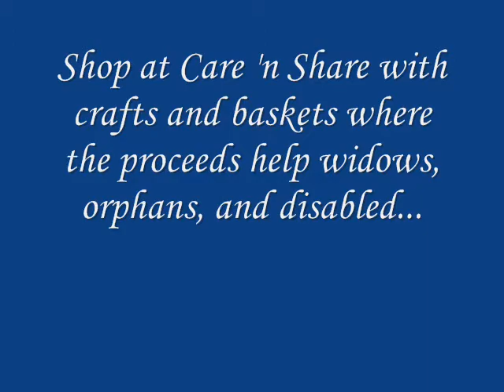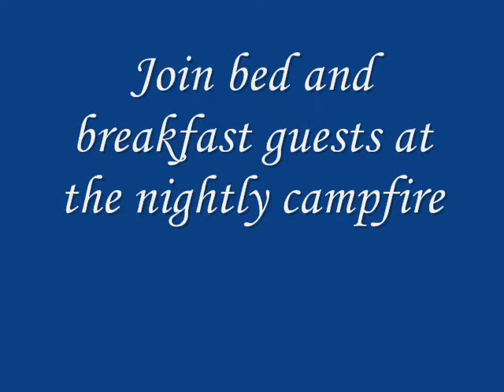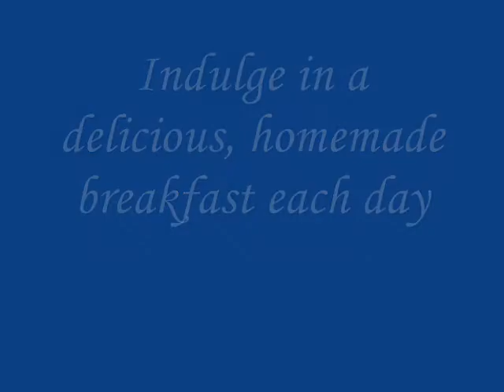Ohio Amish Country Getaway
See the sights and sounds of Holmes County, Ohio Amish Country to help you plan your next Amish Country Getaway.
Created by:
Garden Gate Get-A-Way Bed & Breakfast